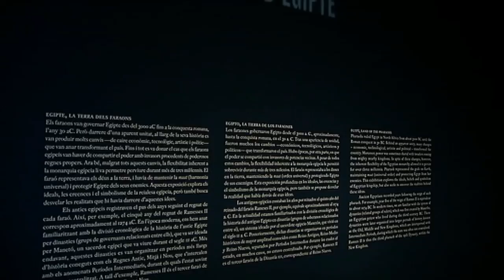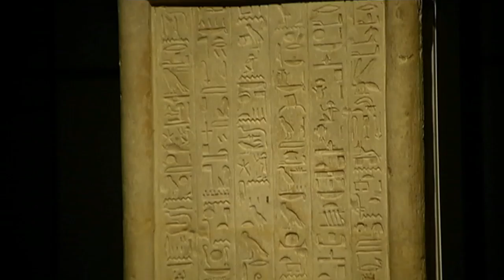Exposición "Faraón. Rey de Egipto" (vídeo sin editar. Material prensa) | CaixaForum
«Re, el dios solar, puso al soberano en la tierra de los vivos para la eternidad y por siempre, a fin de que juzgue a los hombres, complazca a los dioses, establezca la maat (verdad) y destruya el mal»
(Del Templo de Luxor)

Los faraones, los señores de las Dos Tierras, fueron los encargados de proteger a Egipto de sus enemigos y de garantizar el orden del universo. Gobernaron Egipto desde el 3000 a. C., aproximadamente, hasta la conquista romana, en el 30 a. C. Tras las imágenes y los objetos del antiguo Egipto que han llegado hasta nuestros días, se esconde la realidad de un imperio que ha fascinado a la humanidad a lo largo de la historia. La nueva exposición de la Obra Social ”la Caixa”, en colaboración con el British Museum, Faraón. Rey de Egipto, explora el simbolismo y el ideario de la monarquía egipcia, desvelando las historias que encierran las 164 piezas incluidas en la muestra como representación de esta antigua civilización. Destacan los trabajos de orfebrería, así como las estatuas monumentales y los preciosos relieves de templos que acercan a los visitantes a la vida real y de poder del antiguo Egipto.